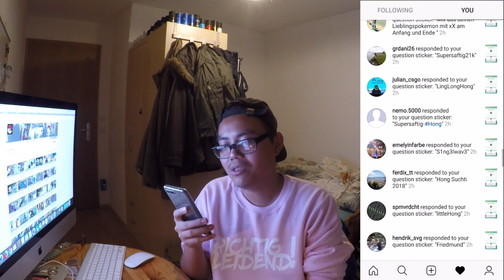Neuer ACCOUNT! Instagram entscheidet über mein Team & Starter?! Pokemon Go!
euda ich habe ein neues Handy und somit können wir auch einen zweiten Account starten
ich habe heute einen neuen Account gestartet und meine Zuschauer auf Instagram entscheiden lassen welchen Starter wir fangen und welches Team wir wählen